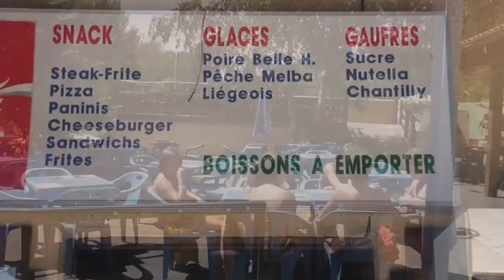JEKA F - Piscine Rivière-sur-Tarn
JEKA France - Piscine (zwembad / swimming pool)
Les Gorges du Tarn
Département de l'Aveyron (12)
Rivière-sur-Tarn